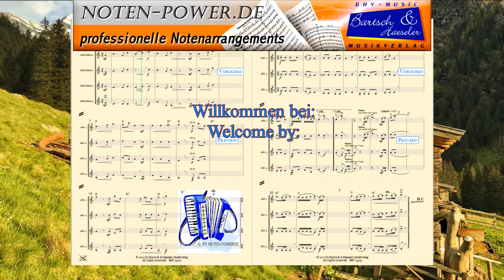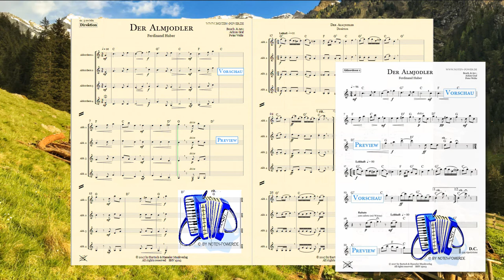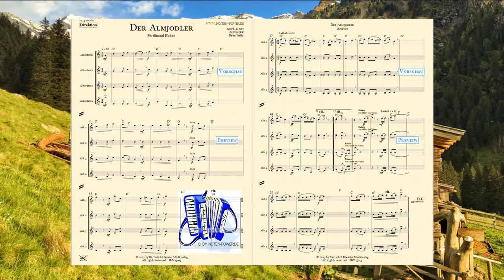Der Almjodler, für Akkordeonquartett von Ferdinand Huber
Der Almjodler
Akkordeon Quartett

Inhalt
Direktion & Einzelstimmen:
Akkordeon 1 - 4

Bearb. & Arr.:
Achim Graf,
Peter Welte

Bestell. Nr.: / Order No.:
BHV 15013